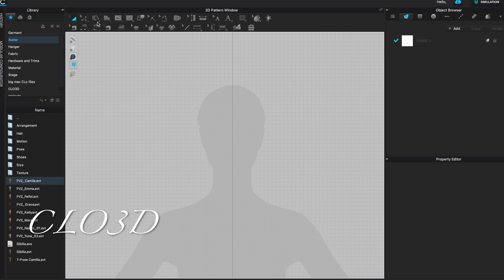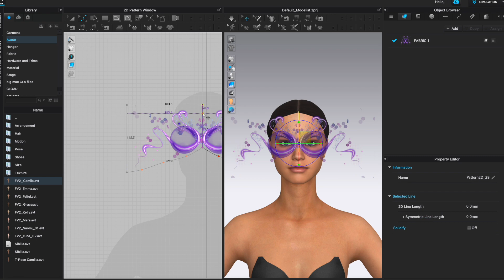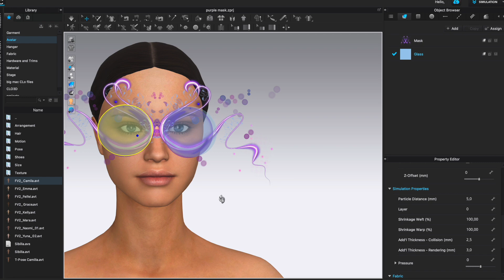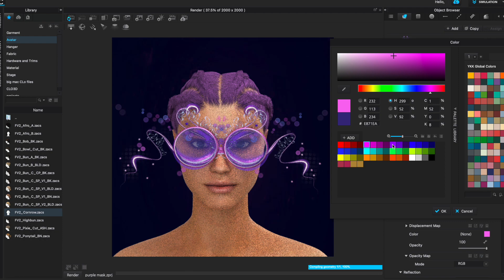How I create fantasy mask in CLO3D and Procreate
This is timelapse video of my fantasy mask creation process.
By steps:
1. Texture creation in PROCREATE
2. Normal map creation with online tool
3. Mask creation in CLO3D